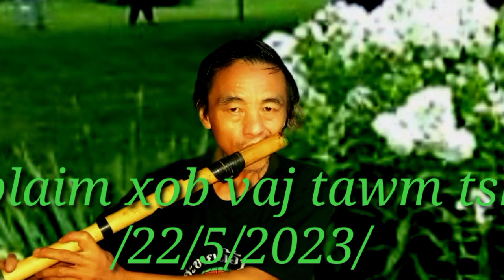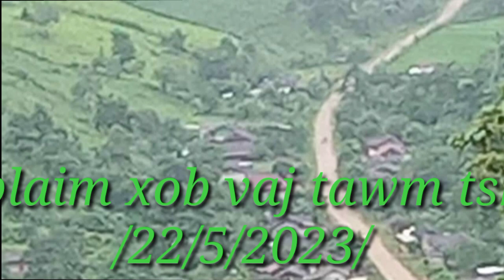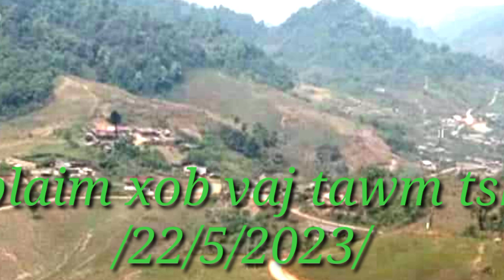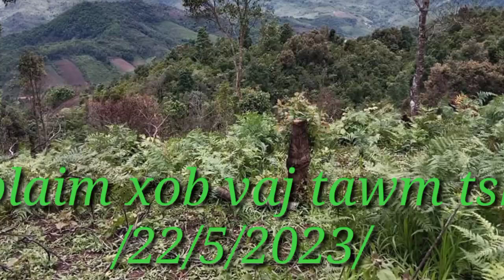dab neeg los yog lus neej neeg luspiv txwv txhais/5/24/2023/